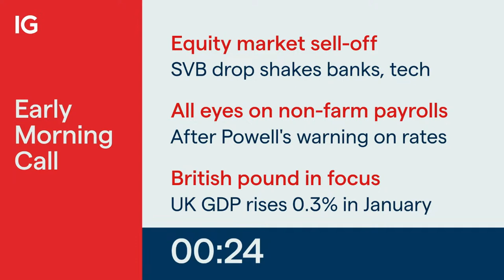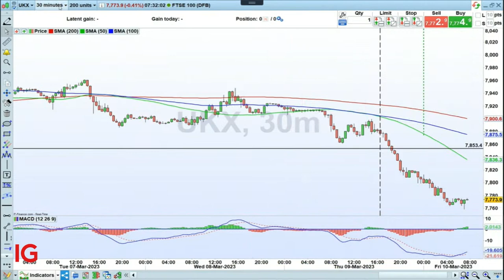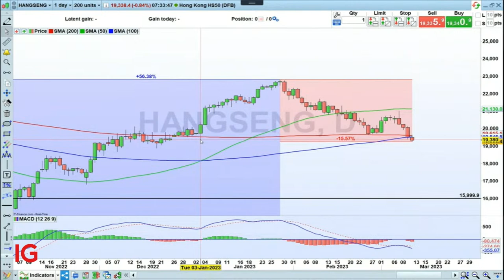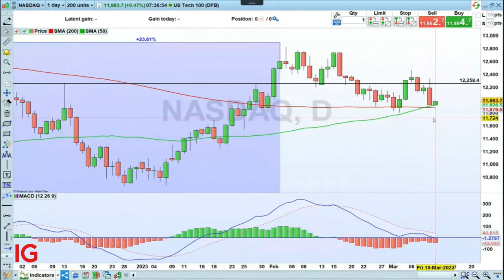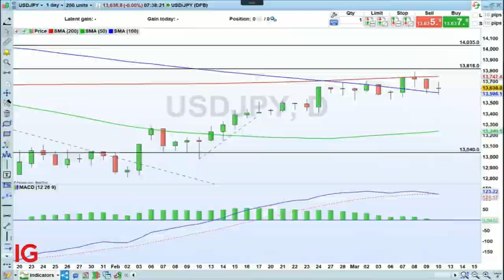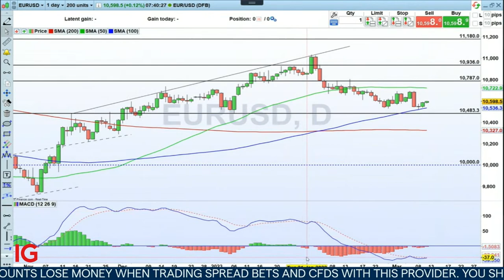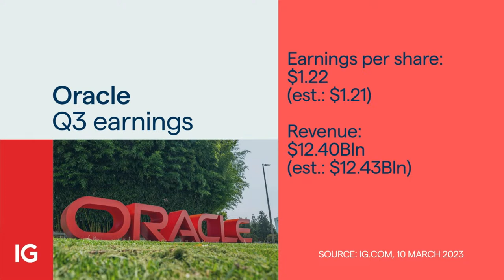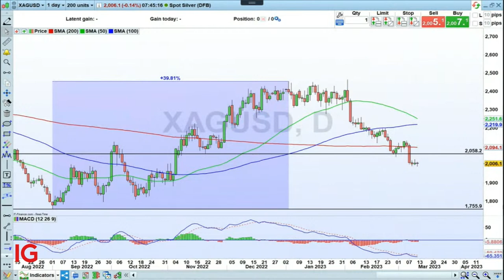Early Morning Call - March 10, 2023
Equity markets fell in the US yesterday and APAC overnight, as banking and tech sectors were affected by the SVB shares drop. The key lender to technology start-ups lost 60% of its value in yesterday’s session. The slide came after the bank announced a $1.75Bln share sale to help shore up its finances. In Europe indices opened around 1.5% lower.

As expected, the Bank of Japan maintained ultra-low interest rates. This BOJ meeting was the last one for Governor Haruhiko Kuroda, and many expect his successor Kazuo Ueda to phase out yield curve control.

UK economy rebounded more than expected in January, up 0.3% MoM, after a 0.5% decline in December. Over in the US, the market awaits February non-farm-payrolls. 205,000 job creations are expected by economists. Unemployment rate is forecast to remain at 3.4%.

On the equity front, UK house builder Berkeley Group said sales since the end of September 2022 were around 25% lower than the “strong” first five months of the financial year. Over in the US, Oracle posted earnings broadly in line with expectations, and Gap is expected to open 8% lower after posting wider-than-expected quarterly loss.